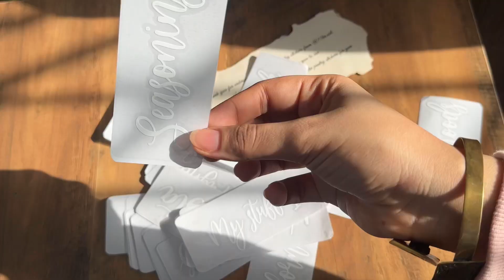I finally got my walk-in dream Pantry!!!Transform,Clean,Restock and Organize with me!/ asmr/